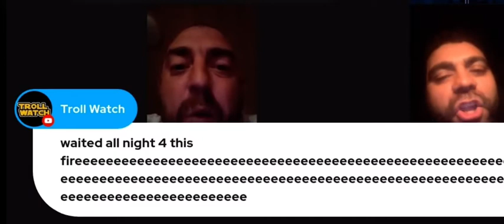👀 PD The house of pain Vs Dean lynch worksman round 1